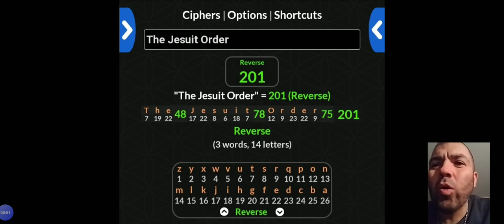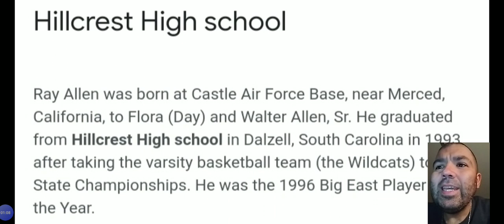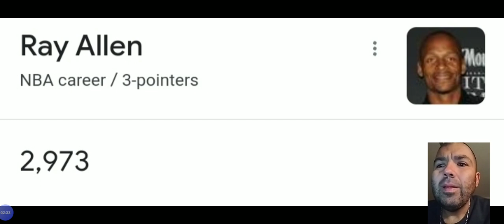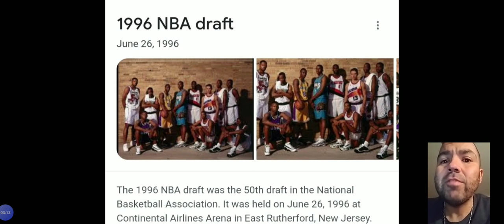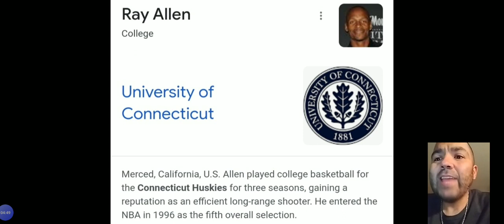*Ray Allen (synchronicity) scripted career using numbers